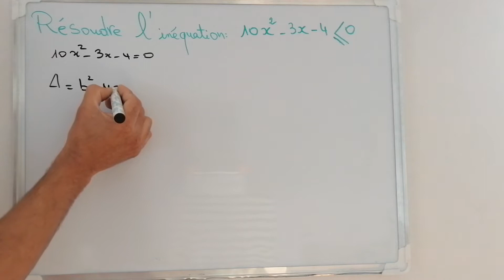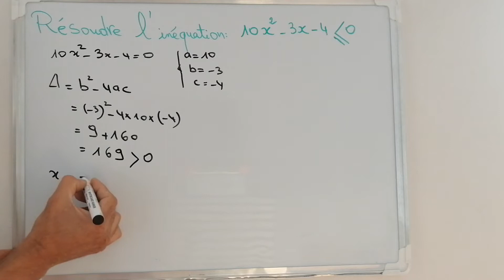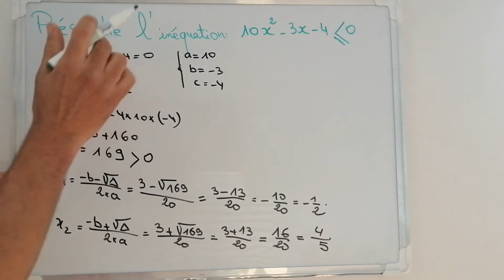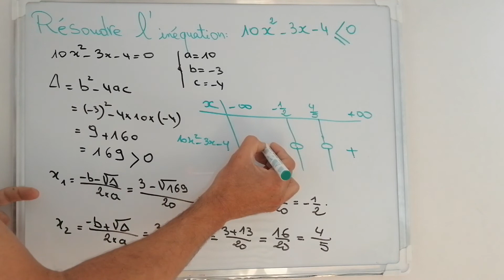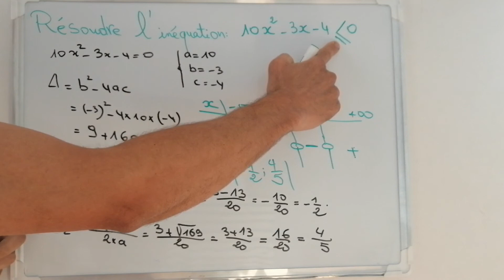Comment résoudre une inéquation du second degré? - Première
Dans cette vidéo, tu trouveras un exemple qui consiste à résoudre une inéquation du second degré en étudiant le signe d'un trinôme.